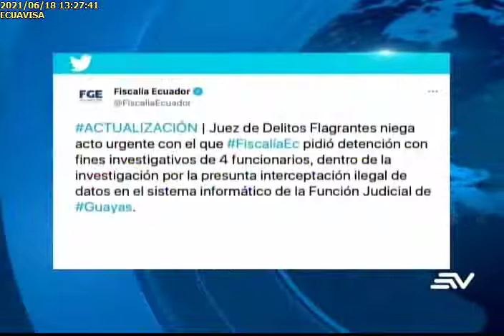TCE admite a trámite apelación de Jorge Yunda, 18062021, TC